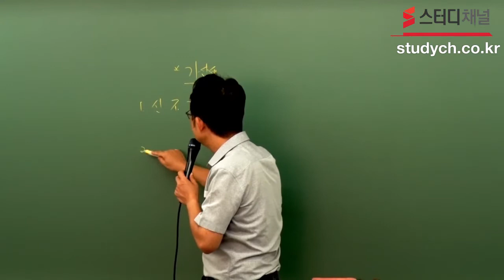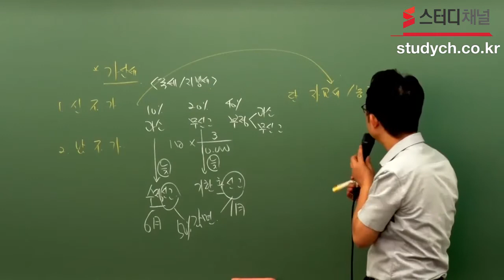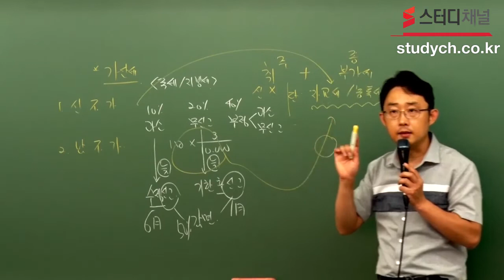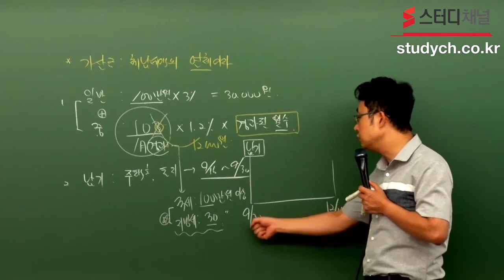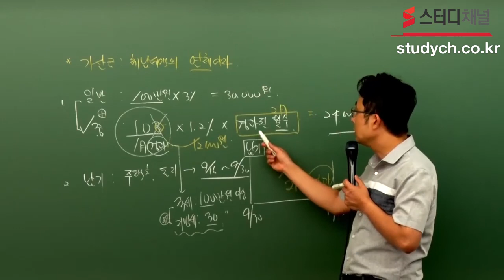[스터디채널] 공인중개사 2차 부동산세법 동형모의고사 문제풀이